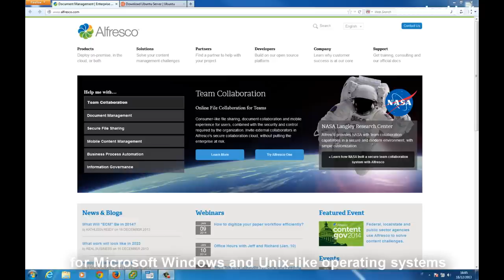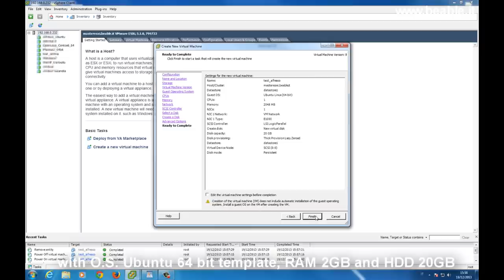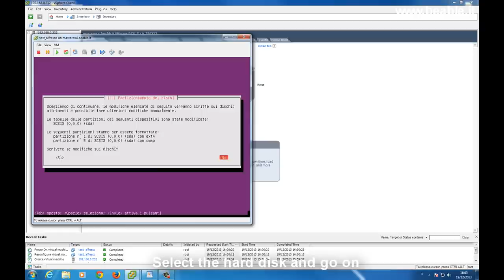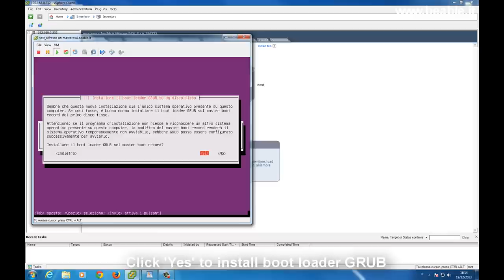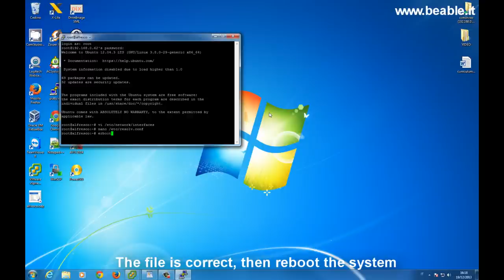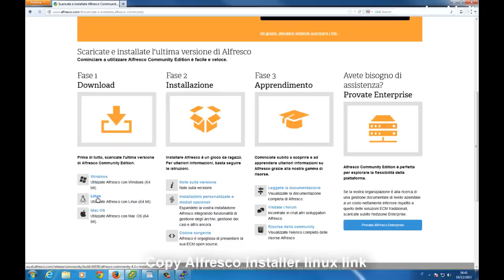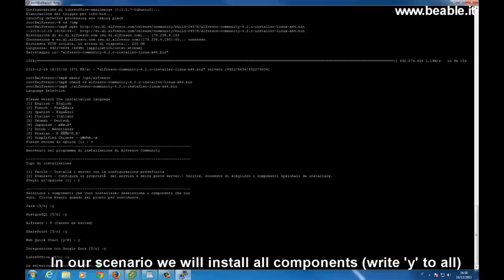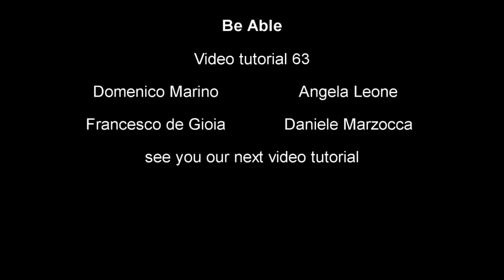Tutorial 63: Alfresco - Part 1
This video will show you how to install Alfresco. It is simple to understand like the other BeAble video tutorials. All our videos are part of BeApp project